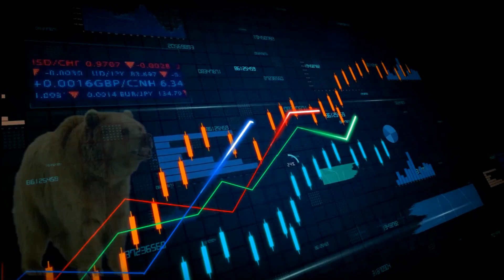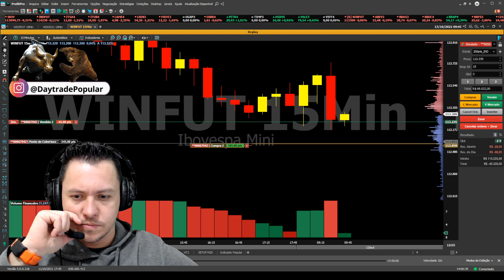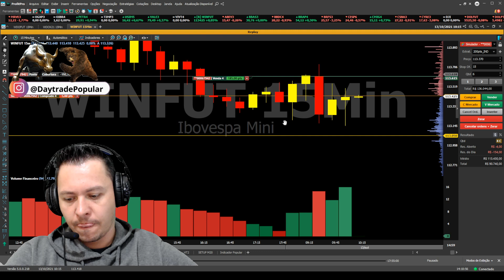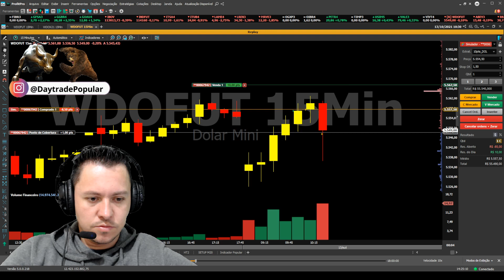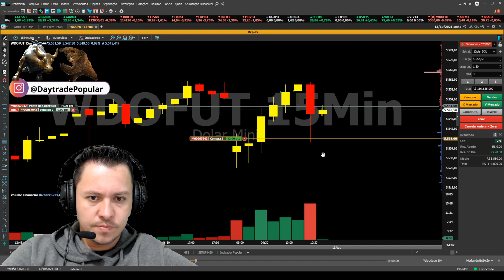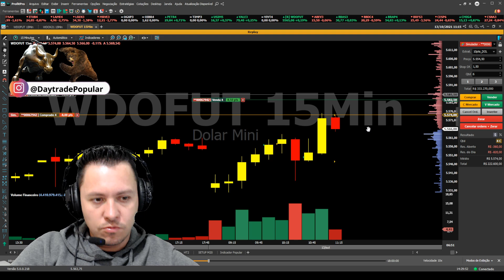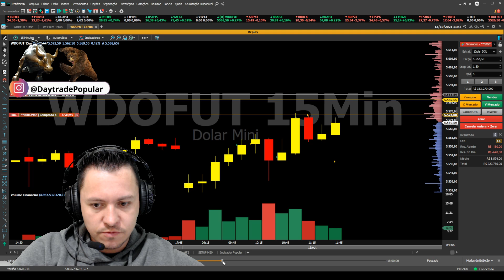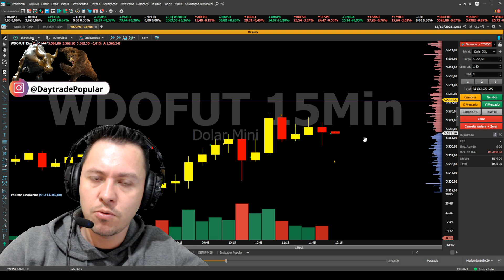JAC VALENTE DIA DE STOP LOSS - É melhor aceitar o STOP Operador !